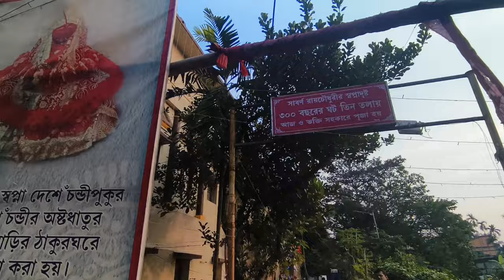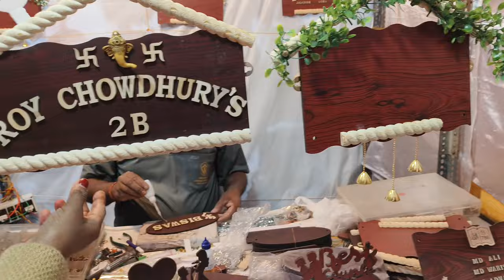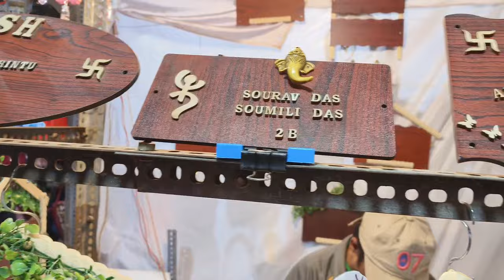বেহালার সবথেকে বড় মেলা //২৩০ বছর পুরনো পুজো// Behala Chandi Mela 2023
Behala Chandi Mela// Barisha Chandi Pujo